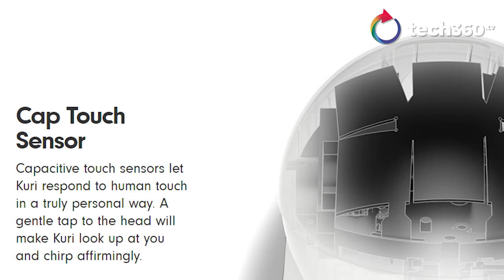tech360 News - Kuri is an adorable robot to keep you company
Human companionship is overrated. You only need Kuri the adorable home robot to keep your spirits up.